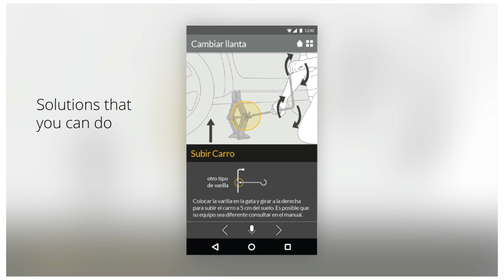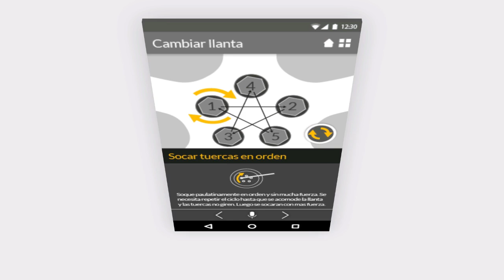PabloBlandon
design and usability analysis for an apps
undergraduate projects
UX, UI, usability cookb